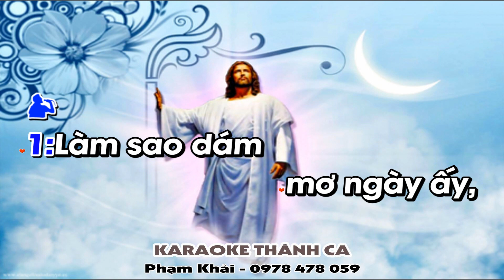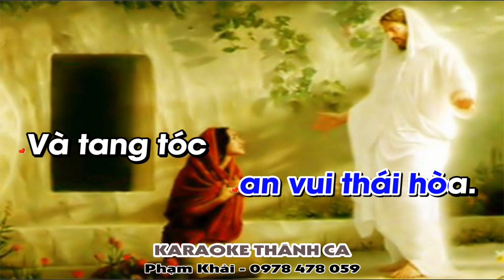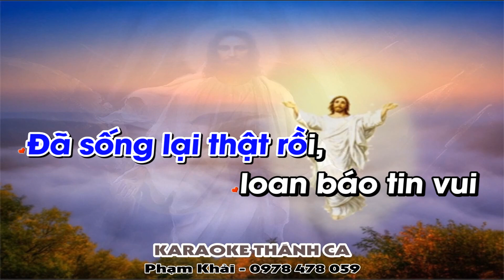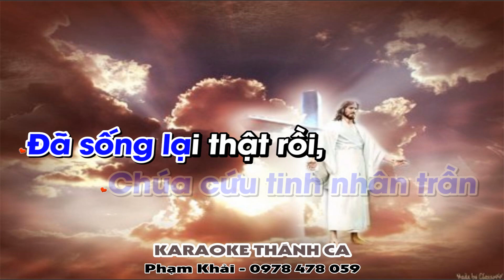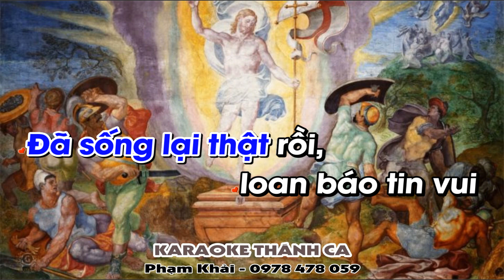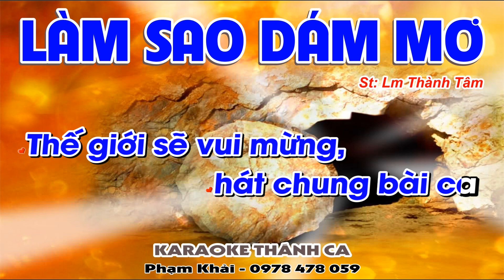Làm Sao Dám Mơ Karaoke Tone Nam - (St: Lm Thành Tâm) - Làm sao dám mơ ngày ấy, ngày thế giới kính...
❤️ Ca khúc: LÀM SAO DÁM MƠ
🎹 Sáng tác: Lm Thành Tâm
🎤 Trình bày:
📀 Video karaoke : KARAOKE THÁNH CA
🎧 ĐT: 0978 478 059 (zalo)
LỜI BÀI HÁT: LÀM SAO DÁM MƠ

1/ Làm sao dám mơ rằng có, một tình yêu sẽ không phai nhòa, một mùa xuân không tàn úa, một người yêu không hay hững hờ. Người yêu ấy không buồn nhớ, mùa xuân ấy cũng qua đi rồi, cuộc tình xưa nay đã lỡ, còn chi nữa đâu mà mong chờ

ĐK. Mừng vui lên anh ơi! Chúa cứu tinh nhân trần, đã sống lại thật rồi, loan báo tin vui. Giòng đời này sẽ trôi qua, tiếng khóc sẽ không còn, thế giới sẽ vui mừng, hát chung bài ca

2/ Làm sao dám mơ ngày ấy, ngày thế giới sống trong thanh bình, ngày chinh chiến thôi tàn phá, ngày thế giới yêu thương xum vầy, vì chinh chiến vẫn bùng cháy, người vẫn chết xác phơi giữa trời, mẹ ôm xác con ngồi khóc, còn chi nữa đâu mà mong chờ

3/ Làm sao dám mơ hạnh phúc, vì đời con đắng cay trăm phần, sầu dâng lên trong mọi lúc, gập ghềnh thay bước chân phong trần. Lòng tha thiết con nguyện khấn, cầu xin Chúa thứ tha lỗi lầm, nhờ danh thánh Con Một Chúa, Người đã chết thay cho thế trần